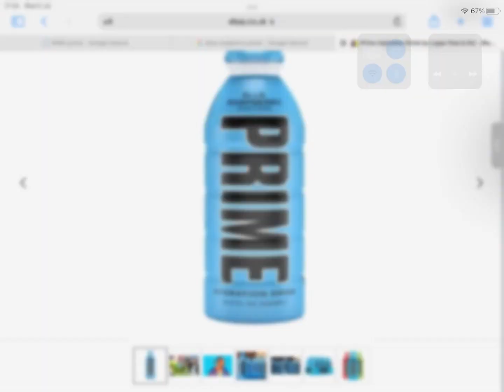I want it,I got it